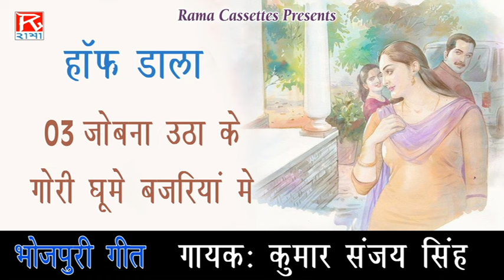Jobana Utha Ke Gori Bhojpuri Lok Geet From Album Half Dala Sung By Kumar Sanjay Singh,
Bhojpuri Lok Geet From Album Half Dala Sung By Kumar Sanjay Singh,Written By Kumar Sanjay Singh,Music By Hans Raj And Party, Recorded At Rama Studio By Kuldeep,Produced By Rajesh Ajmani(Raju Bhai),Released In Rama Cassettes By Ramesh Ajmani